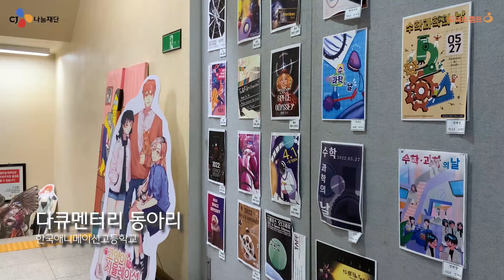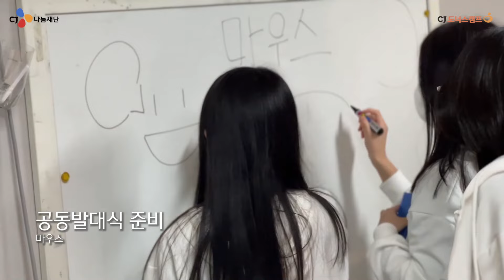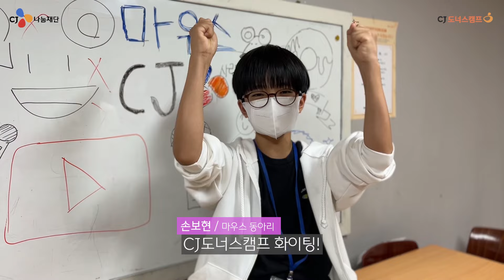[문화꿈지기] 뜨거운 공동발대식 현장을 공개합니다🔥│ 대학생봉사단 7기│1조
방송부문 청소년 문화동아리 마우스 다큐멘터리동아리 와 1조의 첫만남, 공동발대식!😝
자기소개도 하고, 동아리 구호도 외치고! 활동 다짐도 들어보는 즐거운 시간이었는데요.
그 뜨거운 현장 속으로 함께 출발해볼까요?!

[기획 및 제작]
대학생봉사단 7기 1조 서포터즈팀
-기획 및 촬영 : 강유경, 선윤지
-편집 : 김해랑
-디자인 : 전세리